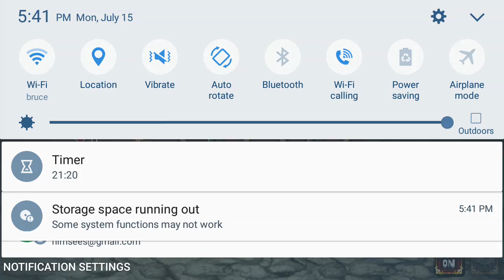Soda dungeon is back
I saw more people likes soda dungeon, and went, shoot! Guess people want to see this more!